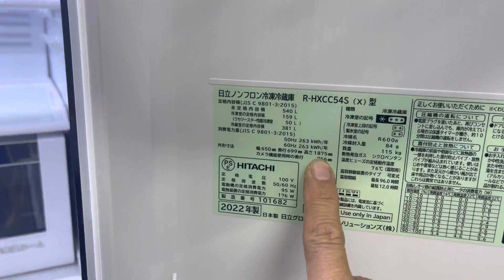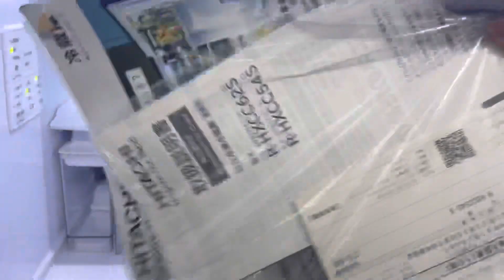Hitachi R-54s sx -2022 hàng trưng bầy . Hàng nhật nội địa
Hàng víp đẳng cấp nhất 2022 . Trưng bầy mẫu .
Hành siêu đẹp mới 99%
Bh -24 tháng
Fee ship lắp đặt